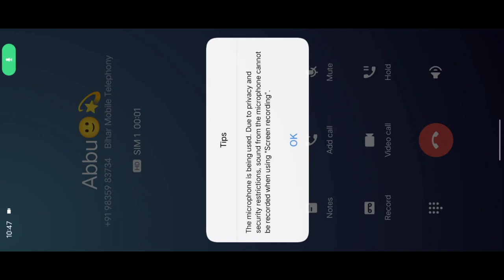Horror Clown 🤡 Pennywise - joker horror game